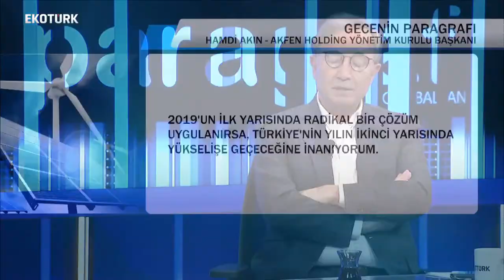Dr. Artunç Kocabalkan / Paragraf / Konuk: Hamdi Akın / 16.01.19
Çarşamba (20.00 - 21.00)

Artunç Kocabalkan ile finansın içinde;

Ezber bozan, sıra dışı ve geniş perspektifli gerçek finans, gerçek ekonomi programı.
Türk ekonomisinin dışarıya açılan penceresi olacak programda, Ekotürk Finans Mentörü Dr. Artunç Kocabalkan, iş, ekonomi ve bilim dünyasının önde gelen isimleriyle bir araya geliyor.